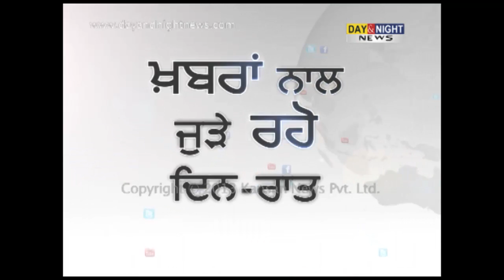Sonia Gandhi forms Punjab Cong coordination panel | Capt. Amarinder Singh kept out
Congress president Sonia Gandhi on Friday constituted a six-member Punjab Congress committee for coordination with the party's all-India unit during the Lok Sabha election preparations, keeping former chief minister Captain Amarinder Singh out.